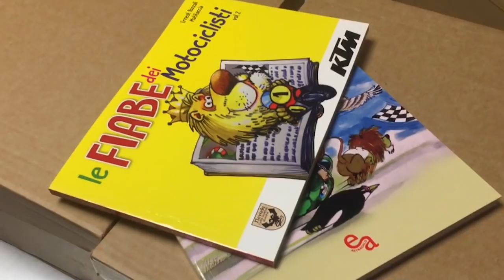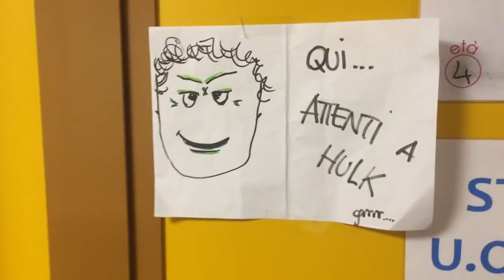MOTOTERAPIA: VI RACCONTO COSA ACCADE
Un video registrato con un telefono per raccontare cosa accade durante una giornata di Mototerapia all'Ospedale Regina Margherita di Torino, insieme a Vanni Oddera e al team di amici che si è reso disponibile per una giornata "speciale".
Se volete sostenere la raccolta fondi per l'acquisto delle playstation da regalare andate sul sito: